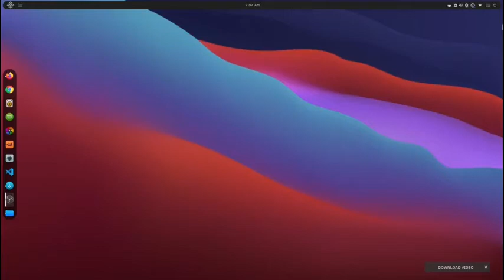Cara Mudah Masuk Root Linux Melalui Terminal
Cara masuk ke root linux lewat terminal itu sangat mudah

ketik perintah :

sudo su

kalau tidak bisa, coba ketik perintah :

sudo bash

dan anda akan masuk sebagai root linux di terminal.

Terima kasih.